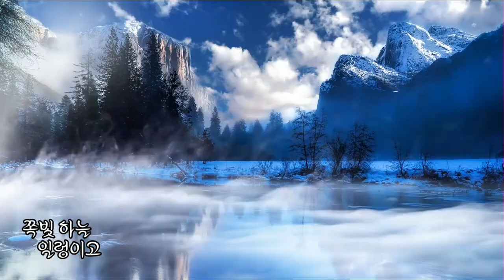추억의 이포 나루/초아강 disco ver 미니 뮤직비디오